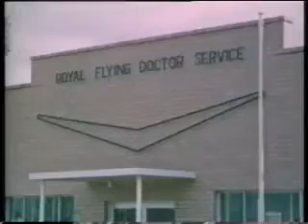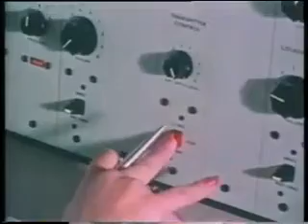An RFDS Documentary featuring Lol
Have a listen to the accent !!